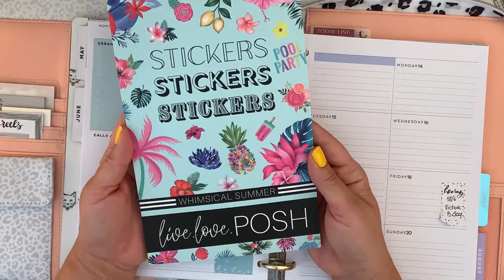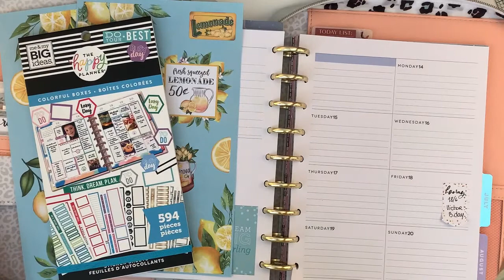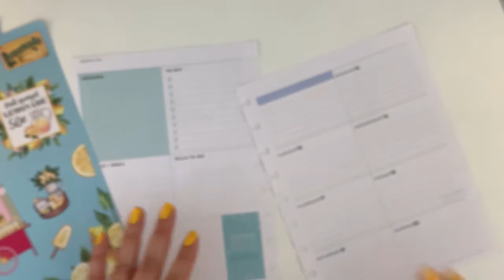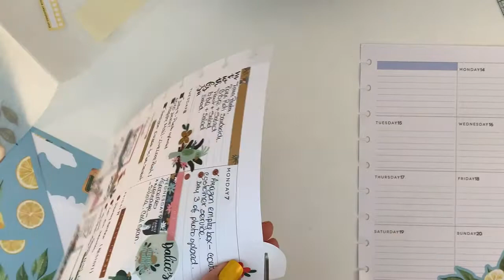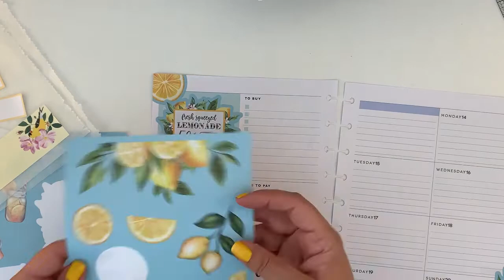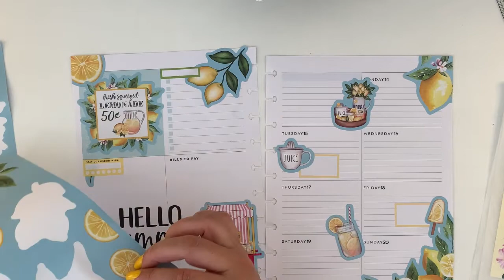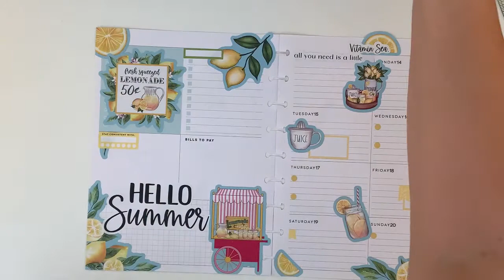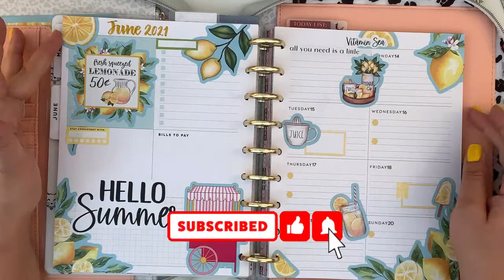Plan with Me June 2021| Happy Planner Dashboard | Live Love Posh Whimsical Summer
Hello planner friends, in this video I am sharing how I decorate my weekly spread from the 14th to the 20th of June in my Catch-All Classic Happy Planner, using a dashboard layout and using the latest sticker book from Live Love Posh: Whimsical Summer. I have combined this sticker book with The Happy Planner Don’t Stop Growing as well as Pressed Florals and Happy Plans for functional stickers.

🎵 Track Info: